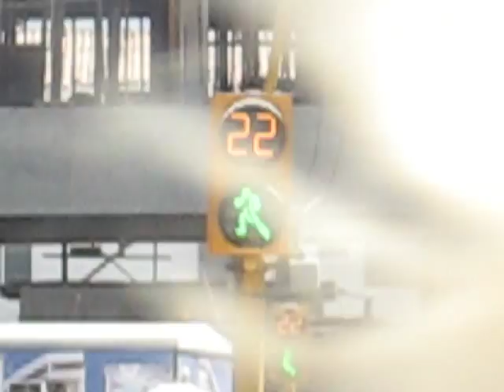Puerto Vallarta Crossing Signal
Just how fast should you be running across the street?